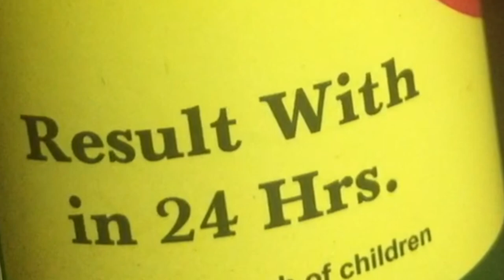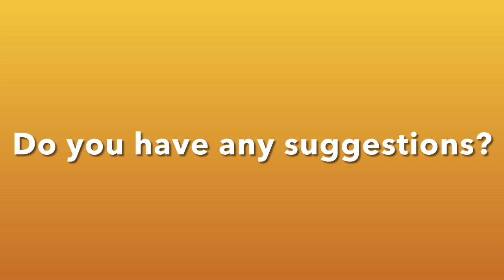Help! Ant infestation!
Ant infestation